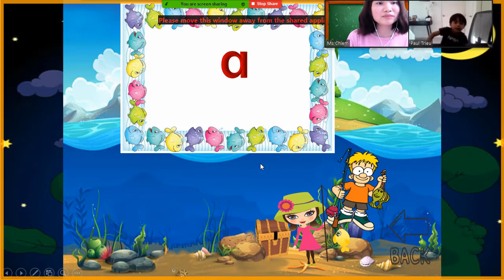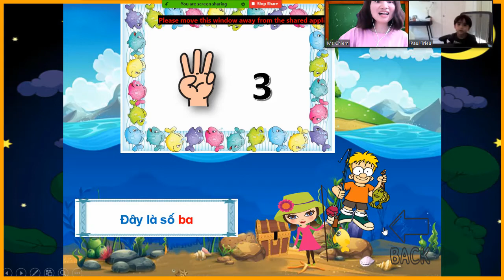TEACHING VIETNAMESE FOR A FOUR YEAR OLD STUDENT FROM AMERICA